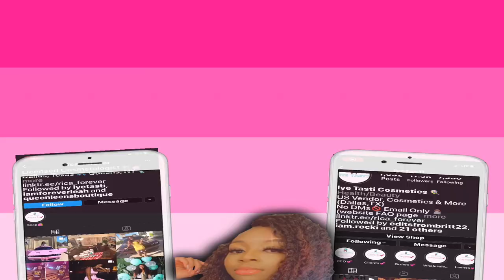UNBOX NEW INVENTORY| DAY IN MY LIFE AS AN ENTREPRENEUR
Hey Tasties!🤍 This video is a vlog of a day in my life of an entrepreneur!!!

Q. What camera do you use? Nikon D3500